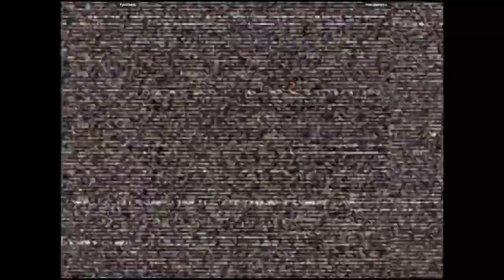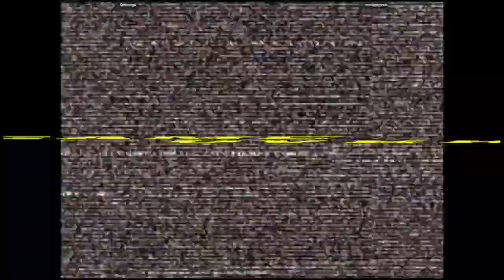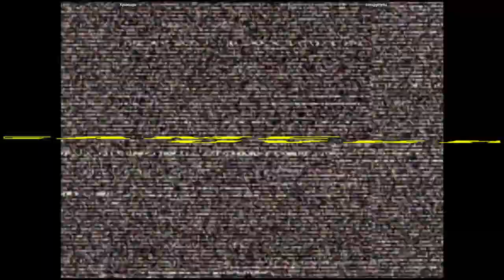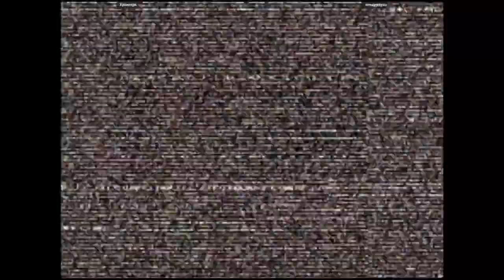CVS2 - Xpionage VS smugginyou | 🇺🇸🇺🇸 Fightcade2